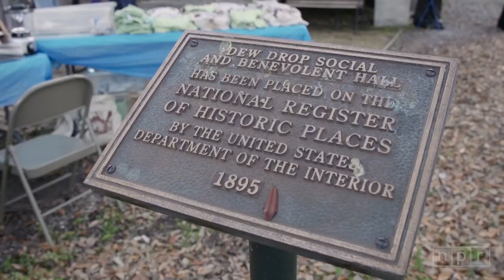Leroy Jones' New Orleans Strut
Trumpeter Leroy Jones was playing in New Orleans back when Bourbon Street was lined with jazz clubs. The city has changed since then — Bourbon Street is a prime example — and Jones has evolved with it. From second lines with the Fairview Baptist Church Marching Band and the Hurricane Brass Band, club gigs with modern combos and tours with Harry Connick Jr., he's been a part of many jazz scenes.

Jazz Night In America takes in a set with Jones' sextet at the Dew Drop Social & Benevolent Jazz Hall in Mandeville, La., across the lake from New Orleans. We hear the story of the venue, a small wooden room which has hosted jazz performances for more than a century, and the stories of Jones, a well-loved presence in his hometown.

SKIP TO:
"We Shall Walk Through The Streets Of The City" - 4:12
"Aftermath Blues" - 11:04
"Royal Garden Blues" - 18:20
"St. James Infirmary" - 25:30
"Mama Don't Allow No Music Played Around Here" - 34:46

Recorded Feb. 28, 2016 @ Dew Drop Social & Benevolent Jazz Hall, Mandeville, La.

MUSICIANS:
Leroy Jones (trumpet), Katja Toivola (trombone), Daniel Farrow (saxophone), Paul Longstreth (piano), Jason Stewart (bass), Barnaby Gold (drums).